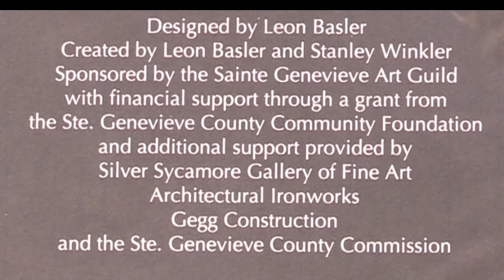Unveiling Ceremony for Ste. Genevieve’s First Public Sculpture Dedicated to Art - June 20, 2024